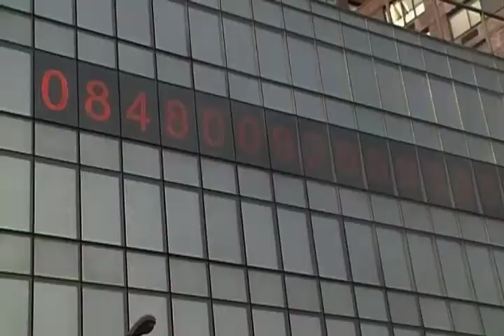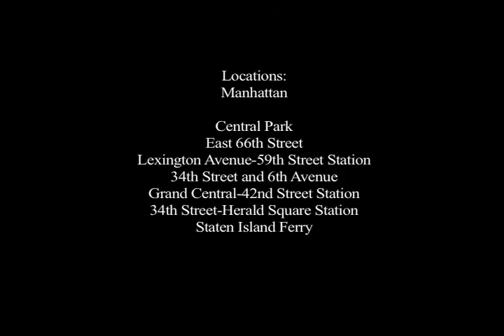Whatever, New York City, New York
City College of New York MCA 105 Spring 2015

Written and Directed by Dayvis Ferreras
Story by Dayvis Ferreras, Justin Johnson and Kimarley Hall

A young woman, who is originally from Pennsylvania, just finds out she got fired from her job in New York. Reacting to the news, she gets very down and depressed. While others text to her about her firing, she roams around the city in hopes of finding opportunities. Instead, she continues to feel down and has no clue what will happens next.

Songs: "New York, I Love You But You're Bringing Me Down" by LCD Soundsystem
              "All I Want" by LCD Soundsystem